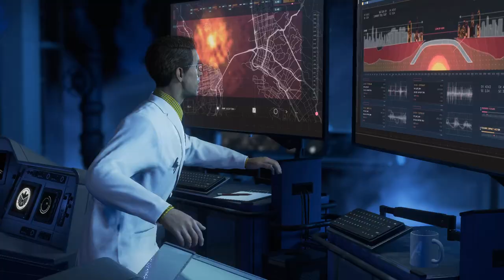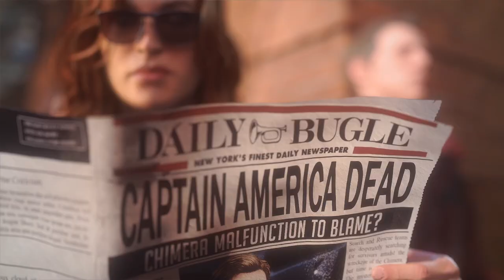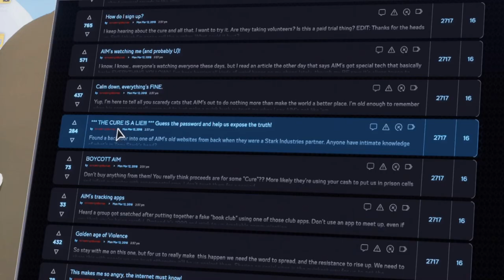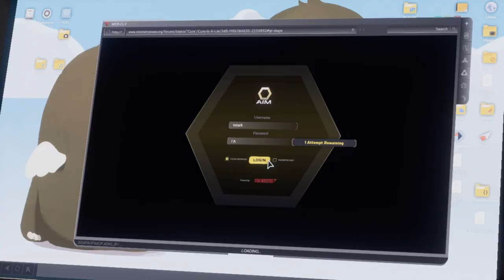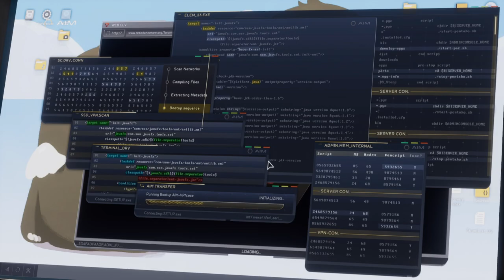MARVEL'S AVENGERS Gameplay Walkthrough Part 2 தமிழில்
Avengers Gameplay
Avengers Gameplay in Tamil
Marvel's Avengers Game in Tamil
marvels avengers gameplay
marvels avengers gameplay in tamil
marvels avengers gameplay தமிழில்
TamilGamingGameR
MARVEL'S AVENGERS Gameplay Walkthrough Part 1 தமிழில்
தமிழில்